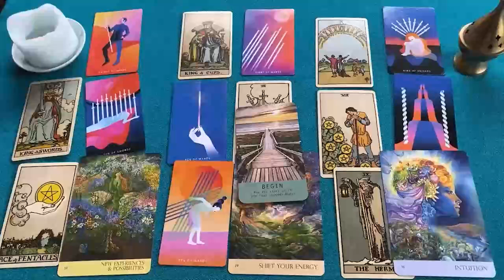ESCORPIO SUEÑOS HUMEDOS 😴💦😱 SOLO PIENSA EN HACERTE EL AMOR 🔥💘 HOROSCOPO ESCORPIO SEPTIEMBRE 2024 ❤️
ESCORPIO amor
ESCORPIO SEPTIEMBRE 2024 Lectura del Tarot del Amor
ESCORPIO 2024
ESCORPIO hoy
ESCORPIO SEPTIEMBRE
ESCORPIO SEPTIEMBRE 2024